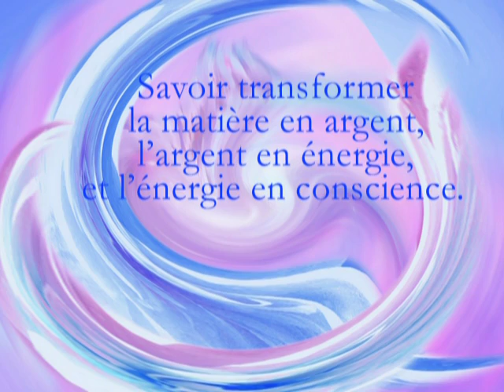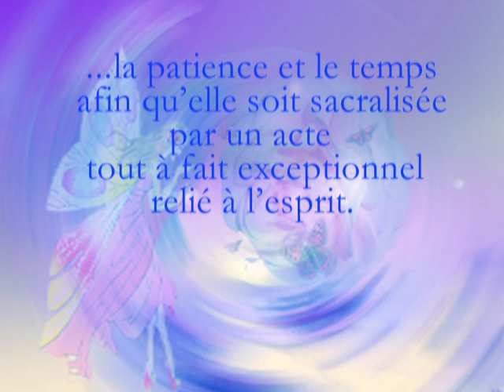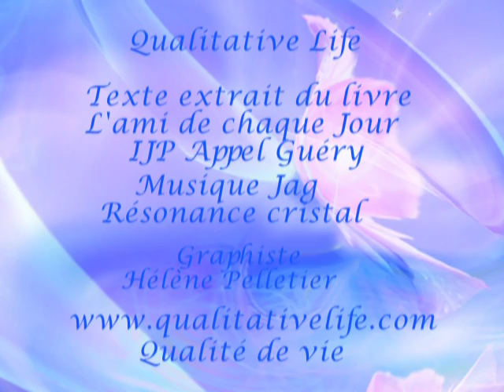Sacraliser la matière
Qualitative Life Sacraliser la matière Textes extrait de L'ami de chaque jour IJP Appel Guéry